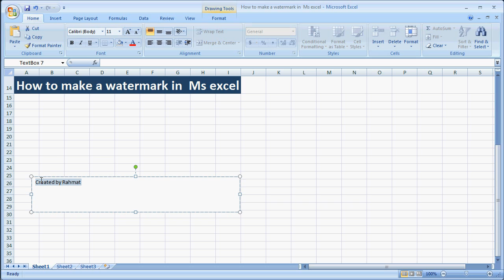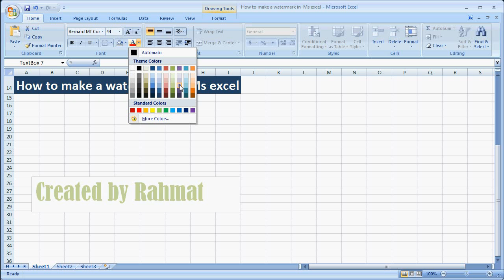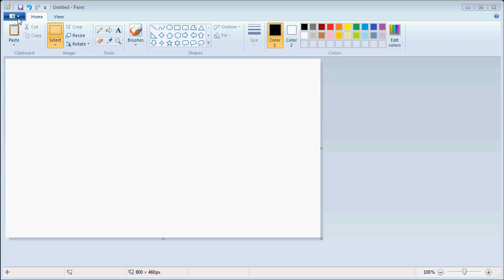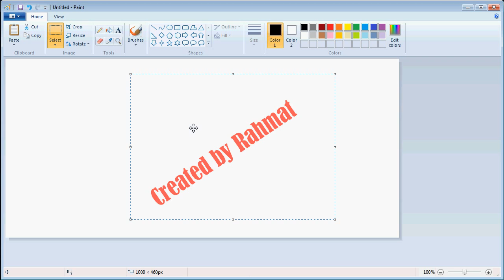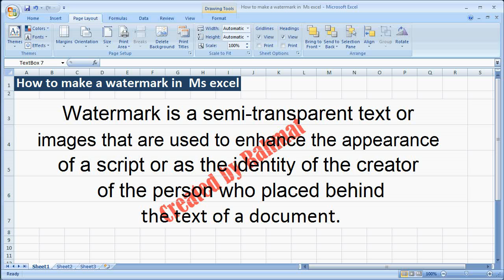Microsoft excel training | How to Add and Insert a Watermark in Excel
Learning excel : learn how to easily create a watermark in Ms Excel 2007.